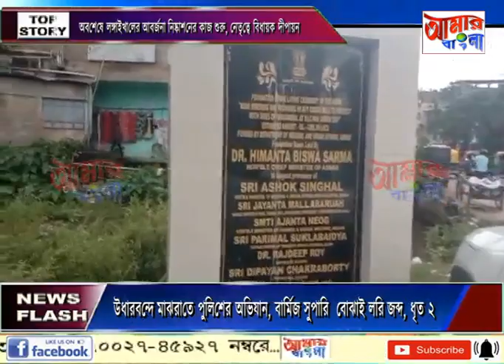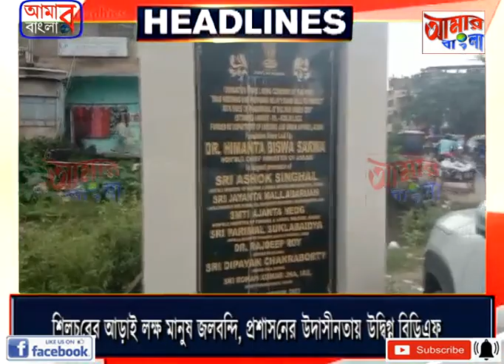AAMAR BANGLA NEWS # 18-06-2023_